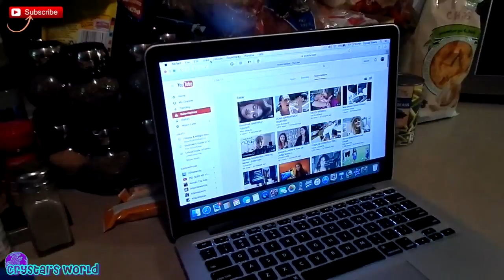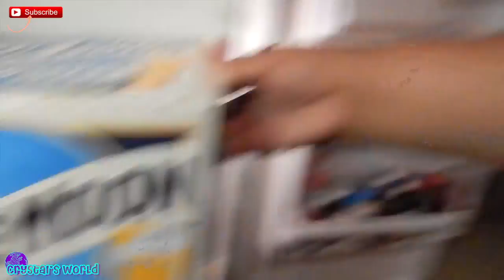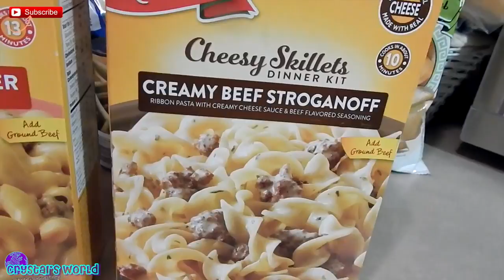Giving Away "Tween" Clothes